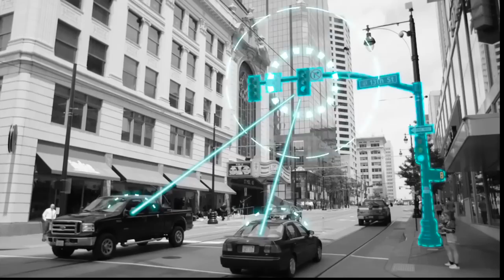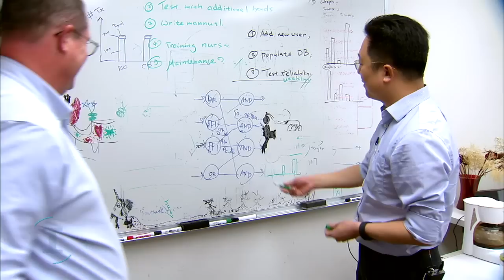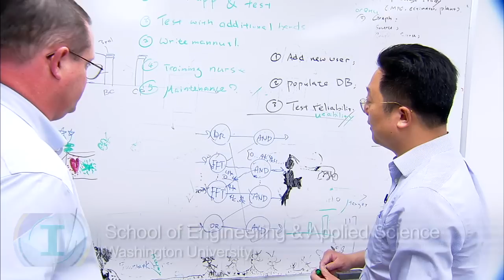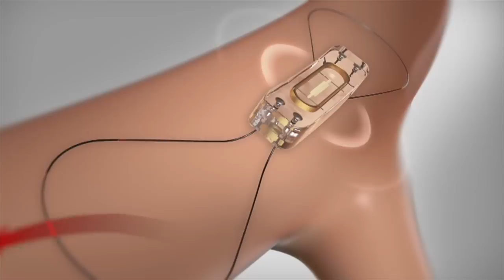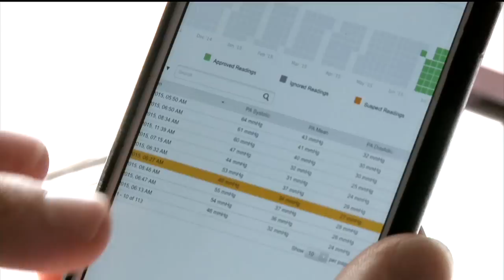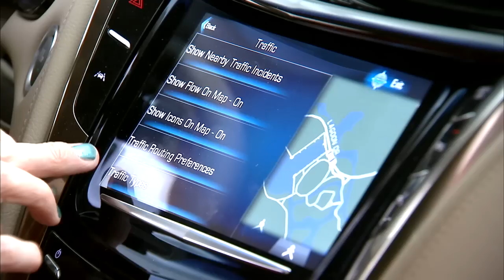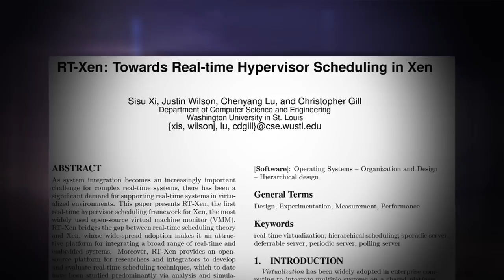Self-Driving Cars & Smart Cities: Advancing Real-Time Virtualization, Cloud Computing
As more computing is going to the cloud, computers are using shared processors and common platforms, creating new challenges in the response times. Meet the Washington University professors with the School of Engineering & Applied Science who are meeting the challenges. The advancements are critical for real-time systems such as active safety features in automobiles, autonomous cars and ideas for smart cities.